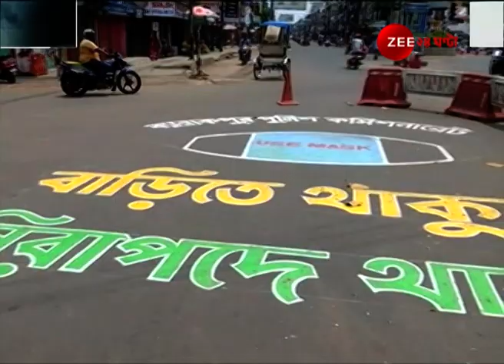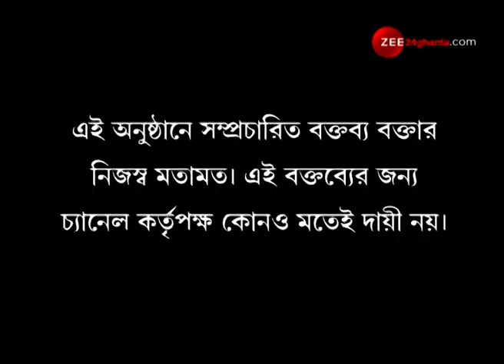Street Fight: বাড়ল Lockdown-এর মেয়াদ, West Bengal-এ Red Zone নিয়ে বিবাদ, আলোচনা স্টুডিয়োয়।Covid-19।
Street Fight: Lockdown extended till 17 may, Centre-State clash over Red Zone